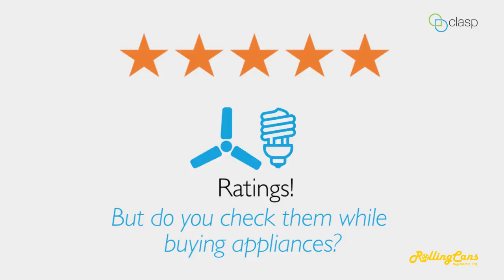CLASP SAMPLE FILM